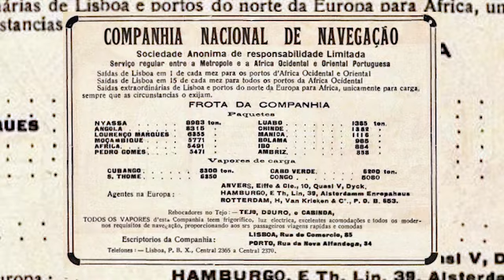Salazar e o mercantilismo